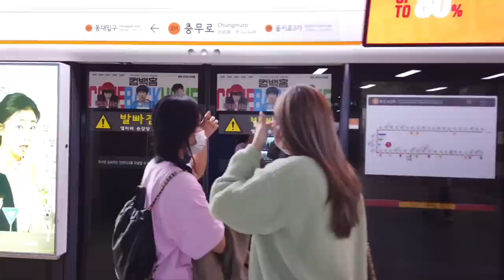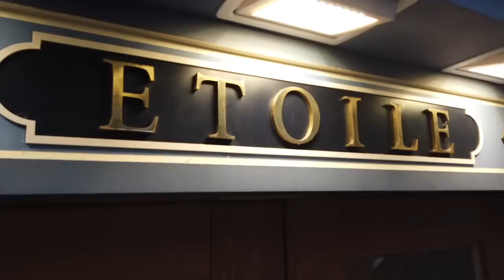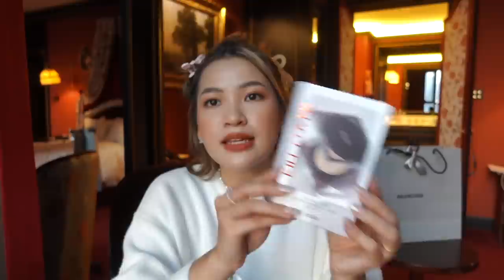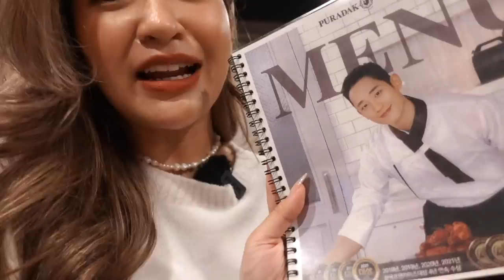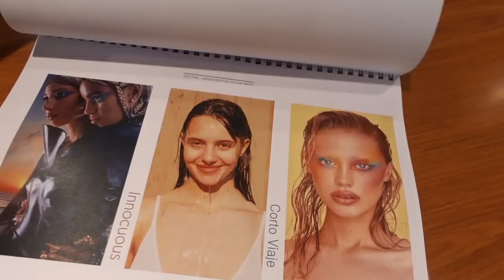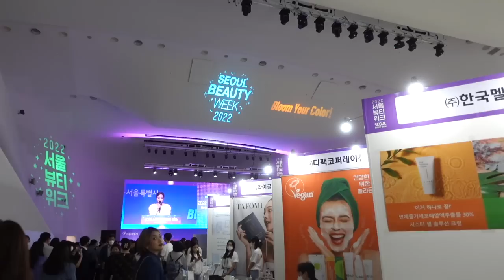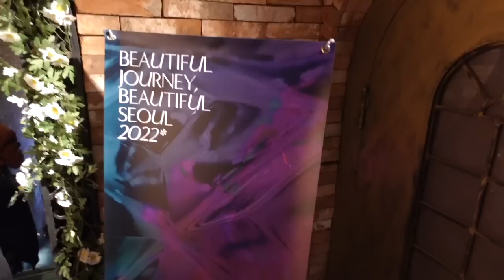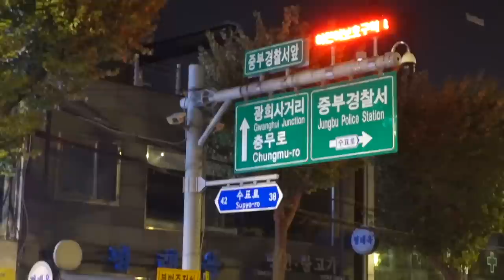Đi Hàn với chị em ZUIII QUÁ - A week in Seoul | LinhĐây Ep.21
XEM Ở CHẾ ĐỘ HD! MỞ RA ĐỌC THÊM BẠN NHÉ
Chuyến đi Hàn lần này quá vui rồi. Đúng là không quan trọng bạn đi đâu mà bạn đi cùng ai mọi người ạ! Mặc dù là biz trip với lịch trình rất mệt chứ không chill như trên clip đâu nhưng bủ lại mình đã có rất nhiều kỉ niệm cùng bạn bè. Thế là đủ!

Nếu đọc tới đây chắc sẽ thấy "hidden giveaway" của Linh hihi
Tặng 1 bạn may mắn 1 bảng phấn mắt mới nhất của Moonshot Performance Eye 8X Palette (02 Rhythmic Burn) nhé
Thời gian tới 15/11/22 nha. Comment bên dưới clip ạ. Không chơi giveaway thì cũng comment chơi với Linh nhé!

Love
✿ SẢN PHẨM TRONG VIDEO / PRODUCT MENTIONED ✿

✿ LINH MẶC GÌ/BÔI GÌ ✿
▹▹TRANG ĐIỂM/ MAKE-UP
▹▹TRANG PHỤC/ OUTFITS
➫ Dây chuyền Novembre mặt tròn (Linh thấy bán hết rồi huhu)
▹▹KÍNH ÁP TRÒNG/ CONTACT LENS
➫ Lens Dabae / Siesta - Lens Town màu Iris Hazel

▹▹MÀU TÓC/ HAIR SHADE
➫ Nhuộm tại salon:
Hair Bar 78 Ngô Đức Kế, Q.1 TPHCM

✿  MUSIC//ÂM NHẠC
➫ Artlist Music

✿ FILMED by/ Quay bởi Linh Trương
✿ EDIT by/Dựng video Linh Trương

✿ EQUIPMENTS:
▹▹CAMERAS
CANON EOS 80D
SONY ZV-1

▹▹MICROPHONE
RODE Microphones SmartLav

✿ STAY CONNECT VỚI LINH ✿
▹▹Video được sản xuất bởi Linh Trương, xin vui lòng không tự ý sử dụng video.